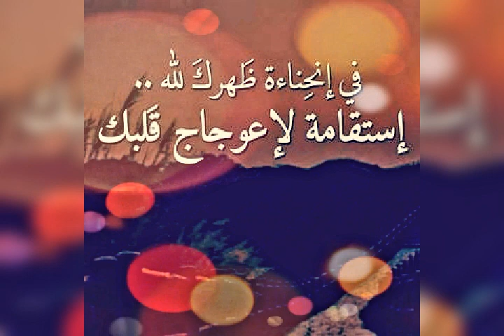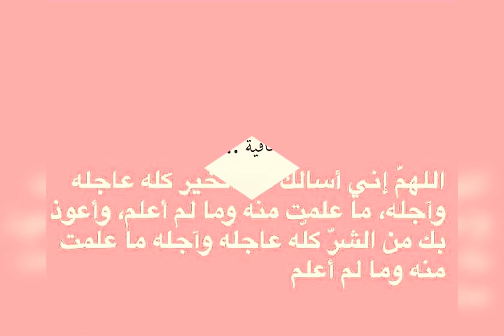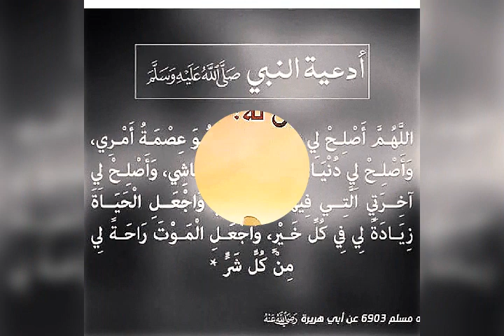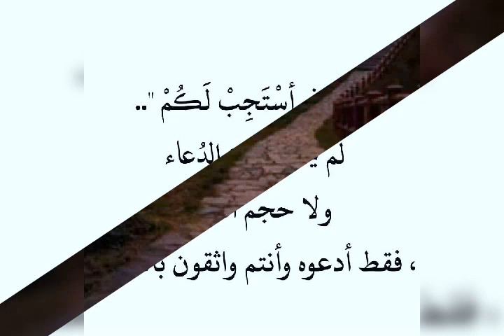وعسى أن تكرهوا شيئا وهو خير لكم،صدق الله العظيم رب العرش العظيم ان يشفينا جميعا آمين.رمضان 2021م .